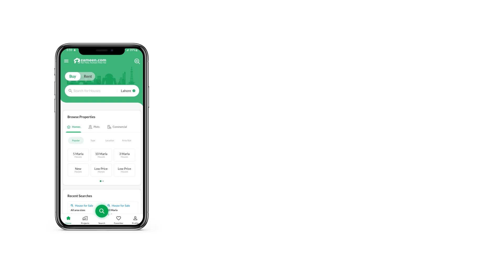10 MARLA HOUSE FOR SALE IN CENTRAL PARK HOUSING SCHEME LAHORE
10 Marla House Is Available For Sale In Central Park Housing Scheme Block F Lahore.

Features:
5 Bedrooms.
6 Bathrooms.
Servant Quarter.
Drawing Room.
Dining Room.
2 Kitchen.
Powder Room.
Store Room.
TV Lounge.